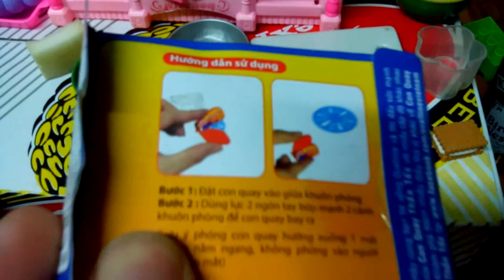Bé Tú nấu ăn đồ chơi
Little Tu cooks toys